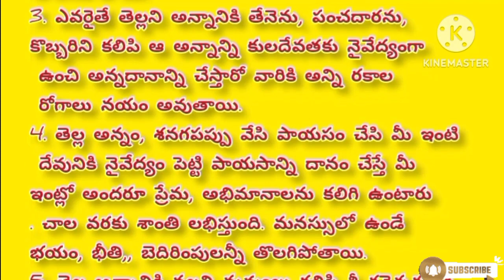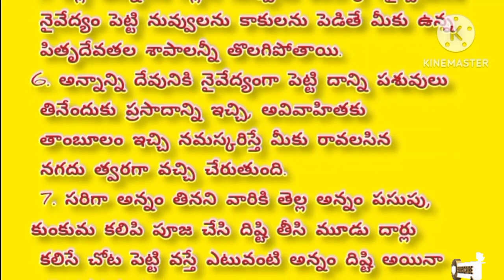శివుడికి ఈ విధంగా పూజ చేస్తే?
చిట్టి తంత్రాలు # ధర్మసందేహాలు నిత్య సత్యాలు